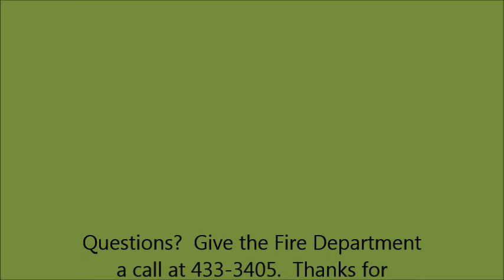Holiday Fire Safety Tips